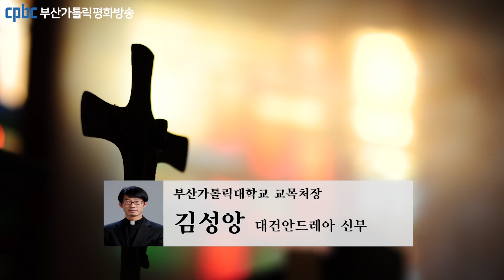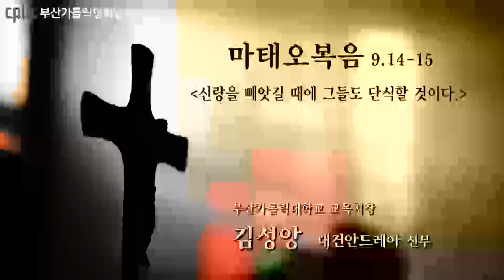오늘의 강론(2022.03.04) - 부산가톨릭대학교 교목처장 김성앙 대건안드레아 신부님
그때에 요한의 제자들이 예수님께 와서,
“저희와 바리사이들은 단식을 많이 하는데,
스승님의 제자들은 어찌하여 단식하지 않습니까?” 하고 물었다.
예수님께서 그들에게 이르셨다.
“혼인 잔치 손님들이 신랑과 함께 있는 동안에 슬퍼할 수야 없지 않으냐?
그러나 그들이 신랑을 빼앗길 날이 올 것이다.
그러면 그들도 단식할 것이다.”